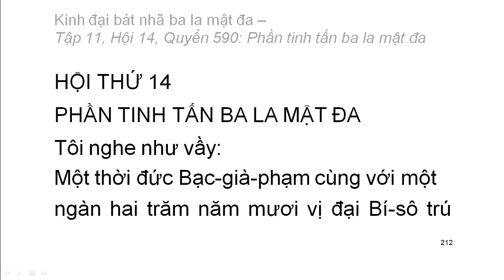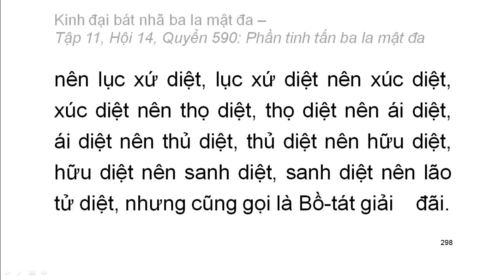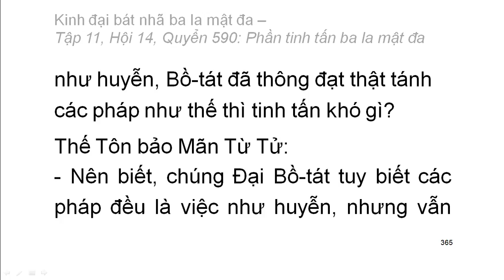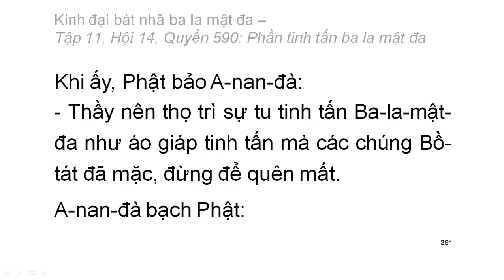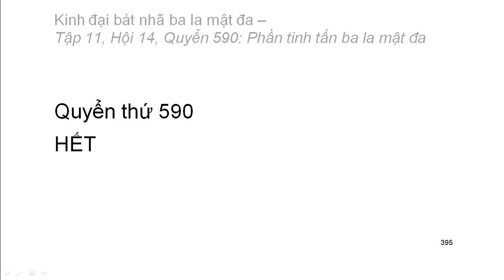Quyển .../600: Kinh đại bát nhã ba la mật đa (tiếp)